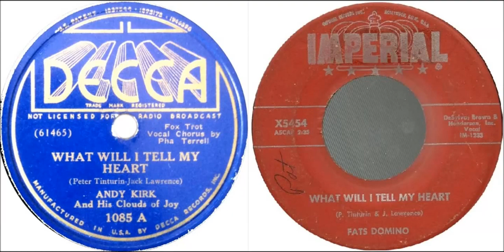Andy Kirk Orch. - What Will I Tell My Heart vs Fats Domino - What Will I Tell My Heart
Fats' recording of "What Will I Tell My Heart" was a cover of the song with the same title by Andy Kirk and his Clouds Of Joy.
It was originally written by Peter Tinturin and Jack Lawrence.

Recorded December 9, 1936, New York
a-side of Decca 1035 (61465-A) b/w "The Lady Who Swings The Band"

Andy Kirk and His Clouds Of Joy:
Harry Lawson, Paul King (tp), Earl Thomson (tp, arr), Ted Donnelly, Henry Wells(tb), John Harrington (cl or as or bar), John Williams (as or bs), Dick Wilson (ts), Andy Kirk (bs, dir), Claude Williams (vln), Mary Lou Williams (p, arr), Ted Robinson(g), Booker Collins (b), Ben Thigpen (dm), Pha Terrell (v).

"What Will I Tell My Heart" entered the charts on January 16, 1937, reaching POS. #2 (for two weeks) and stayed on the charts for 9 weeks.